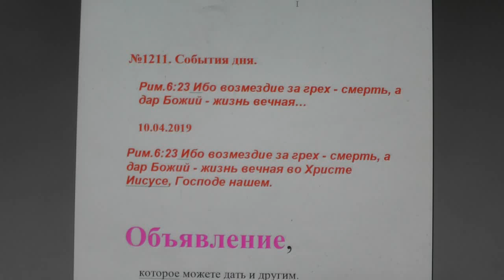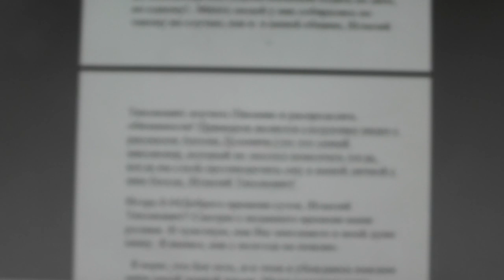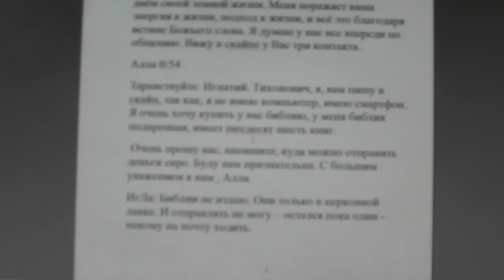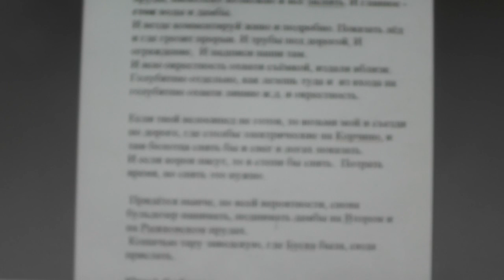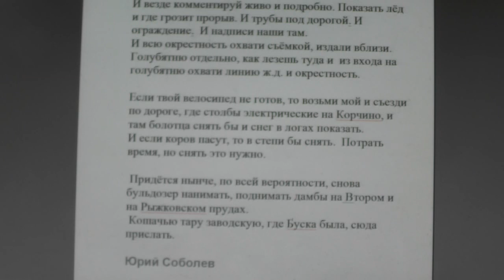№1211. События дня. Рим. 6:23 Ибо возмездие за грех смерть, 10. 04. 2019